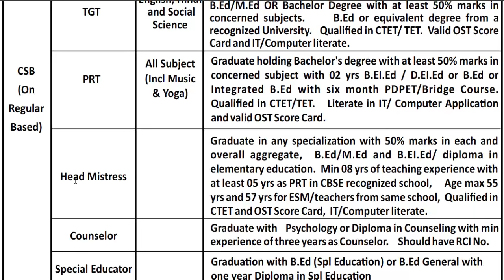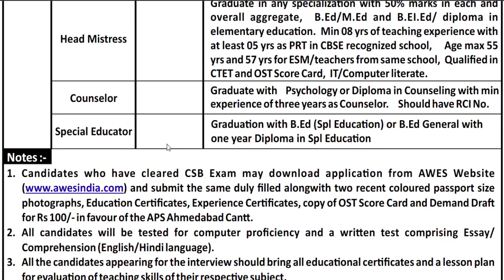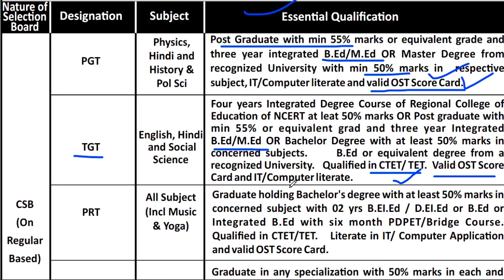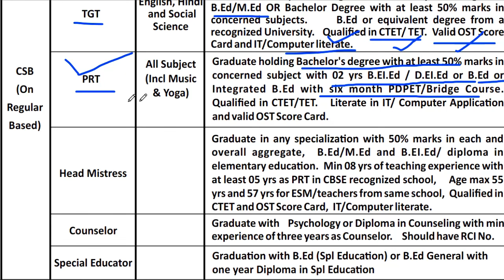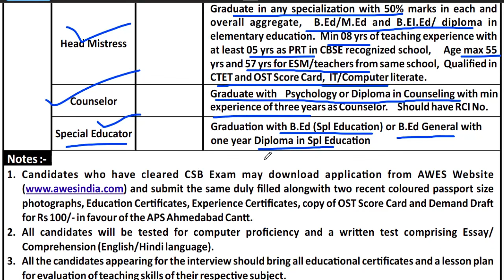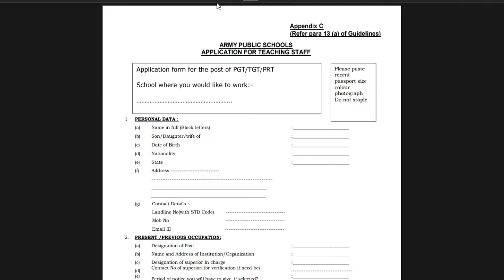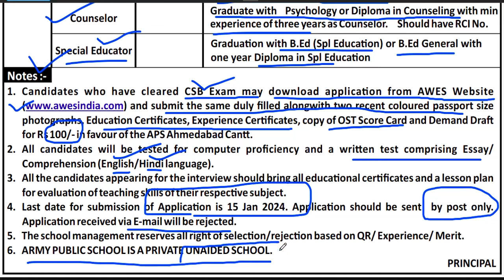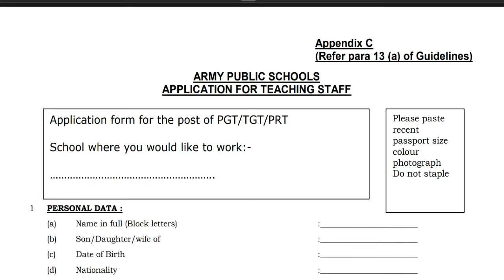APS PERMANENT TEACHER VACANCY | PRT TGT PGT TEACHING VACANCY | ALL SUBJECT वैकन्सी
APS PERMANENT TEACHER VACANCY | PRT TGT PGT TEACHING VACANCY | | ALL SUBJECT वैकन्सी |ARMY SCHOOL TEACHER VACANCY | PRT TGT PGT TEACHING VACANCY | | ALL SUBJECT वैकन्सी | PRT TGT PGT NON TEACHING VACANCY | SALARY /FREE CHILD EDU.TEACHER VACANCY | NO FEE | NO EXAM
4 RESIDENTIAL + 2 DAYS SCHOOL TEACHER VACANCY | PRT TGT PGT TEACHING VACANCY | NO FEES | ALL SUBJECT

tgt eligibility
pgt eligibilty